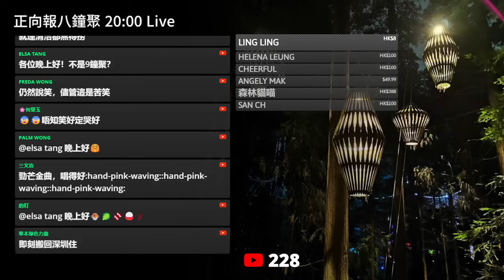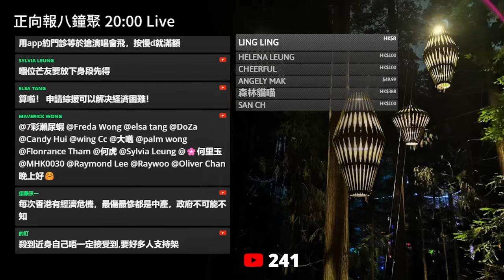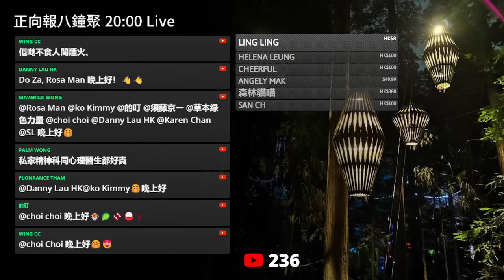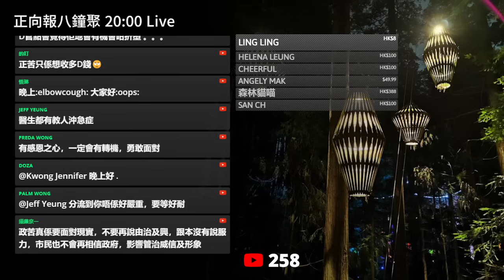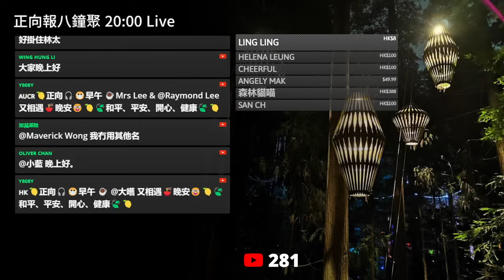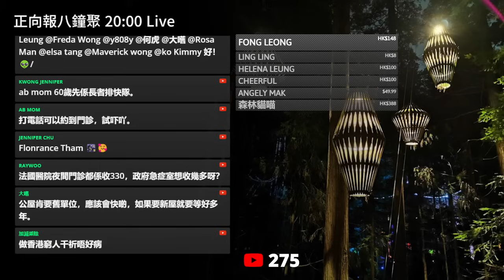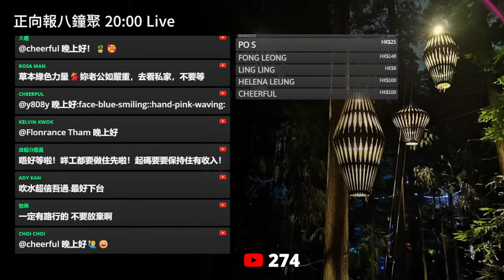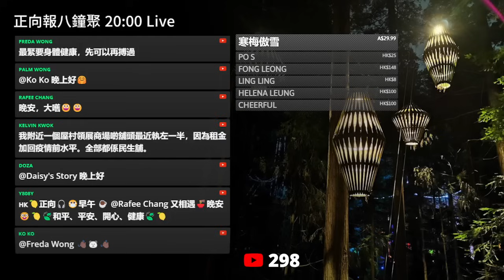20240203J 今日香港勵志故事！中產跌落基層發誓要做「人生勝利組」！他的故事可能會令大家重新思考人生！